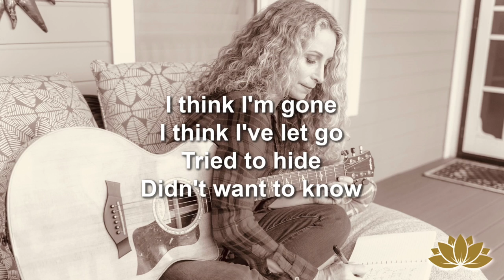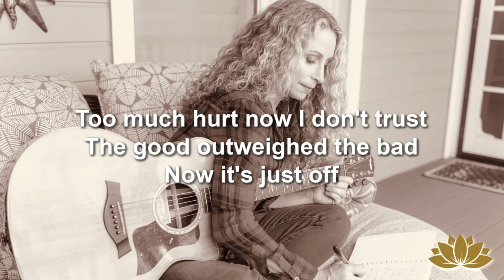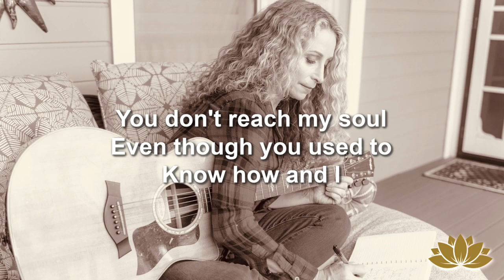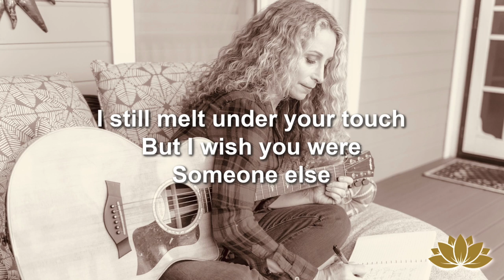Jennifer Klein "Someone Else" (Lyric Video)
♥︎ Amazon Music

 "SOMEONE ELSE” Lyrics and Music Written by Jennifer Klein